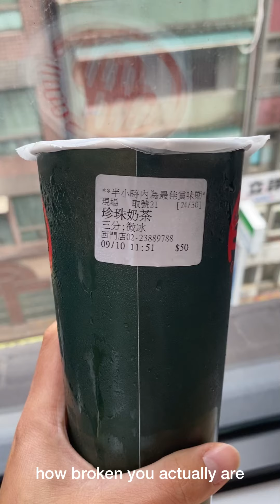COVID-19 QUARANTINE HOTEL DAY 6 | A calm day reflecting on what is really important in life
Wanted to try out a new vlogging style with this video. It was really nice to use this weekend in quarantine reflecting on what I find meaningful in this life~